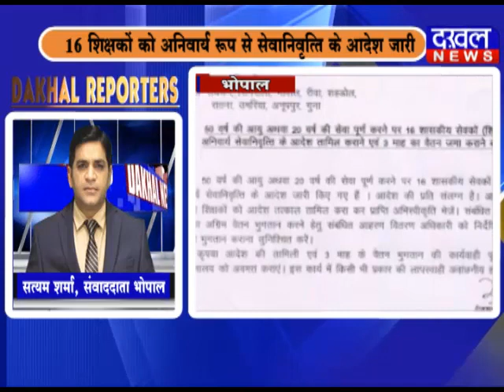1 December Dakhal Reporter DAKHAL NEWS//